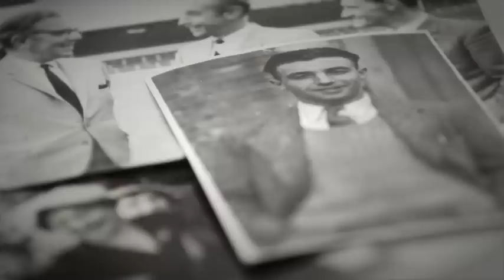Sir Stanley Matthews - Centenary